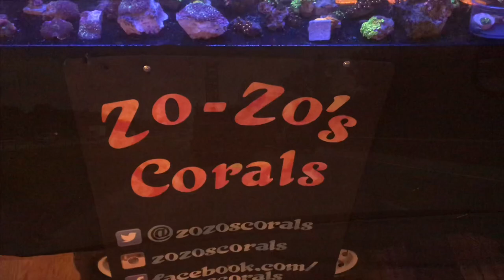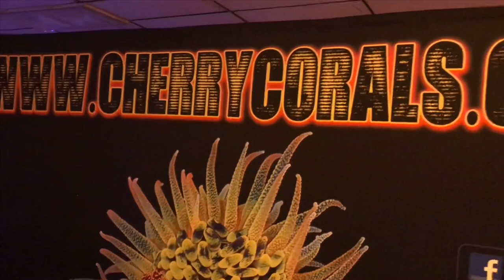Capital City Frag Swap! Lansing, Michigan 7/22/18 (ReefingHooligan12)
Recapping my experience at the capital city frag swap from 7/22/18.